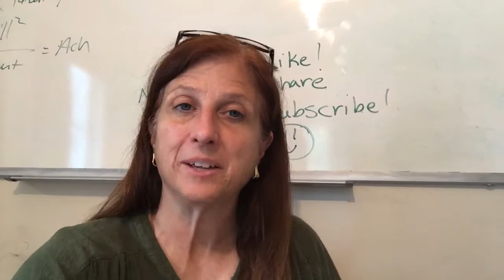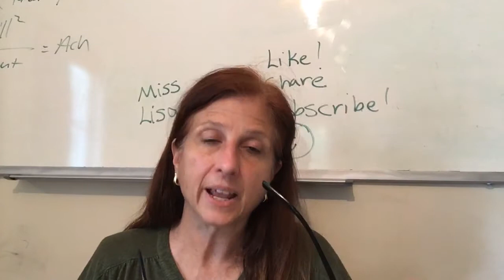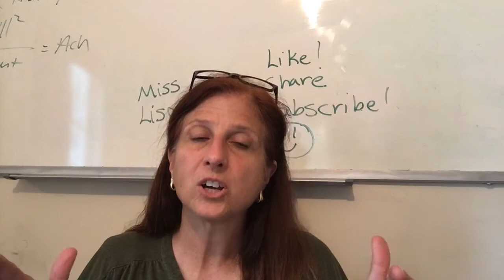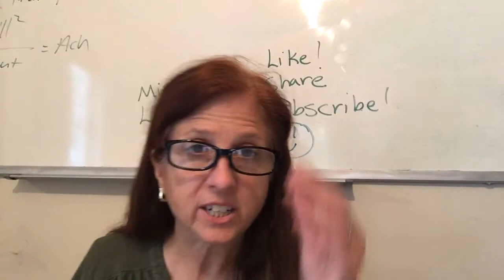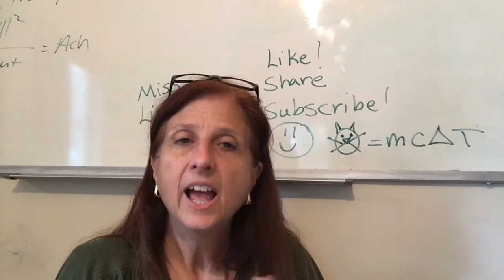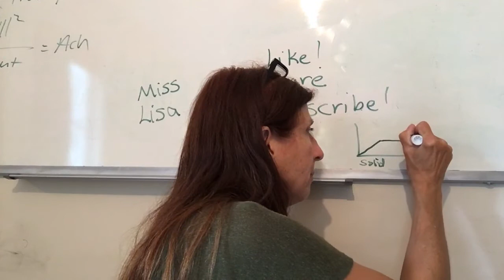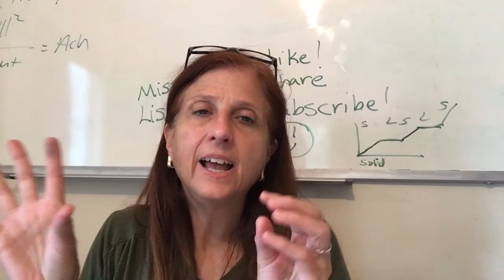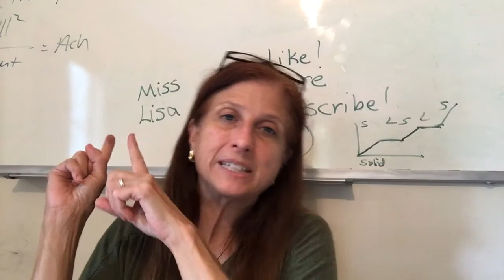Physics ch 12 Thermal Energy pt. 1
Merrill Physics 1995
Homework for the week-
Watch the videos!
Read chapter 12
Do in text questions n. 1-2,5-6,9-10,13-14
Do test ch 10 and 11 if you haven’t already.
Do lab pg 249 on your stove. Make sure your thermometer will heat to 220 Fahrenheit , 110 Celsius.